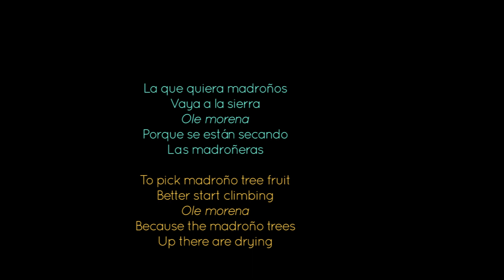"La que quiera madroños" | Tango| El Regalo de Reyes #98 - Poetic Translations of Flamenco Letras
Translating poetry is never easy. Flamenco letras can be deep, light, funny or tragic. They can take us to the bottom of despair or give us the strength to continue on the road of a sometimes absurd existence. There you will find anecdotes, advice, moral lessons, threats, praise or criticism, daily life episodes, and jokes. It is an unfathomable repertoire that it is important to understand if we really want to enter the fascinating universe of flamenco. Here is our attempt to transcribe a small part of the richness and subtleties of flamenco lyrics into English.
By Reyes Lázaro, Alyssa Bonilla and Guillermo Guillén.

El Regalo de Reyes #98 - Poetic Translations of Flamenco Letras "La que quiera madroños" | Tangos de la Pirula/Repompa

Rafaela Reyes Porras "La Repompilla" -  Cante
Manolo Domínguez, Luis Heredia - Toque

"La que quiera madroños
Vaya a la sierra
Ole morena
Porque se están secando
Las madroñeras"

"To pick madroño tree fruits
Better start climbing
Ole morena
Because the madroño trees
Up there are drying"